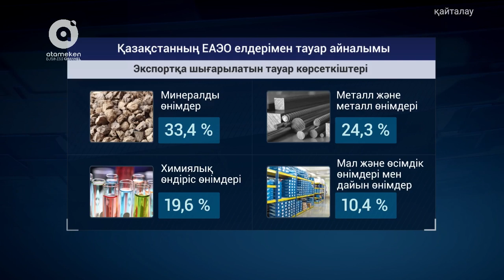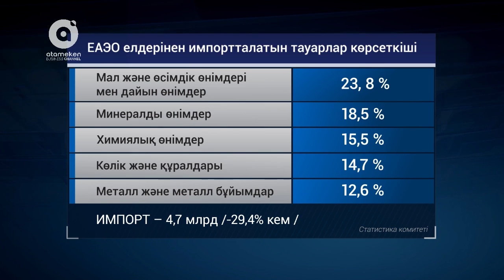Өзекті сала | Еаэо және өнеркәсіп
Бүгін біз Еуразиялық экономикалық одақ елдері арасындағы тауар айналымы тақырыбын талқылаймыз. Бағдарламада әлемдік қаржы дағдарысы интеграцияға қаншалықты кері әсерін тигізді деген сұраққа жауап іздейміз.  Студия қонақтары : Экономикалық зерттеулер институты, Талдамалы зерттеулер және болжаулар орталығы директорының орынбасары - Мадияр Кенжеболат,  Қазақстан индустриялық дамыту институты, Индустриялық саясат орталығының бас сарапшысы - Омаров Айдос